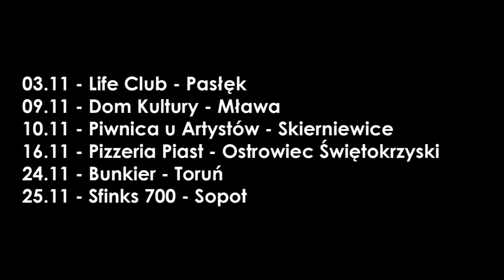HuczuHucz zapowiada koncerty na listopad.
03.11 - Pasłęk
09.11 - Mława
10.11 - Skierniewice
16.11 - Ostrowiec Świętokrzyski
24.11 - Toruń
25.11 - Sopot